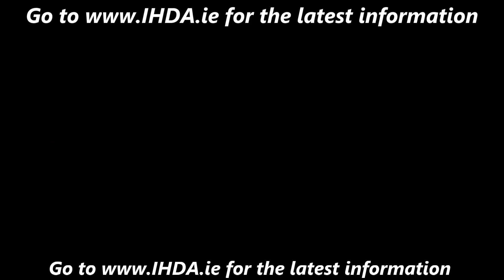PART 4 of 5 - Dr Paul Mason on Advanced Cholesterol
Part 4 of 5 - Excellent conversation with super well-researched Australian doctor Paul Mason @DrPaulMason - recorded in Boulder, Colorado. We covered so much!

Full podcast released at the weekend - for those who want to pig out on excellent insights, all in one go :-)

Here is the summary of PART 4 content:

00:00:02 CGM and problematic medications – rather fix root cause?

00:04:16 Let’s look at Lectins – the taxing toxins from plant world foods

00:10:21 Parkinson’s Disease and the Lectin Connection